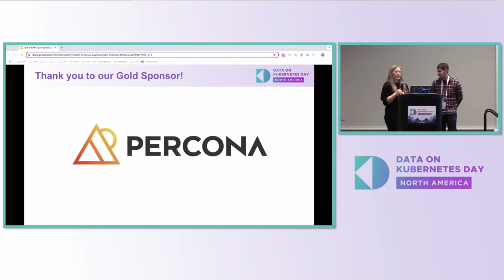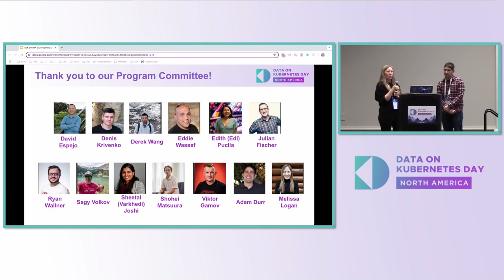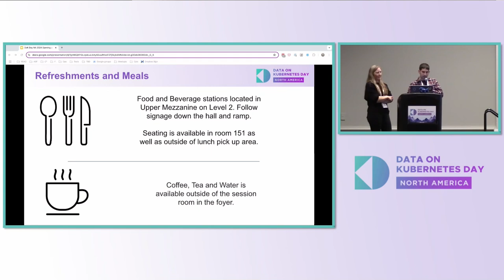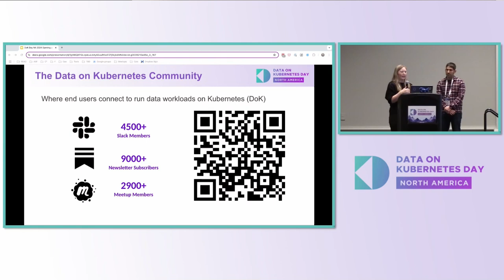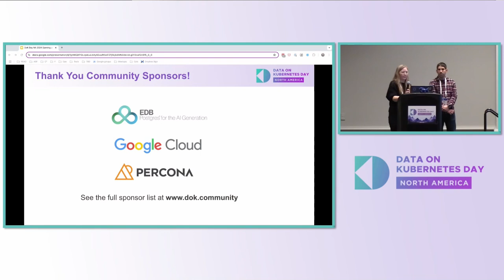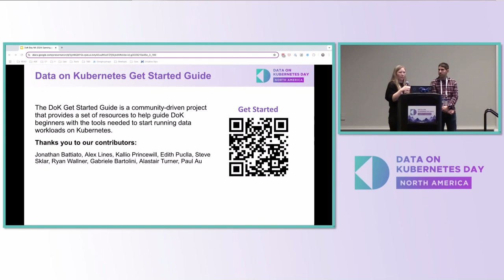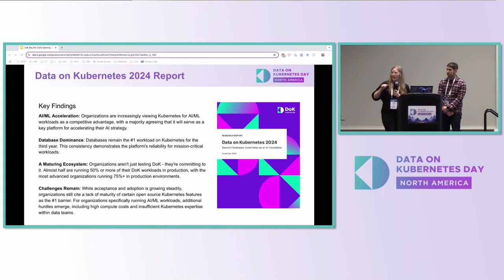Data on Kubernetes Day | Welcome + Opening Remarks: Kubernetes and DoK... Melissa Logan & Adam Durr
Data on Kubernetes Day | Welcome + Opening Remarks: Kubernetes and DoK: The Next 10 Years - Melissa Logan & Adam Durr, Program Co-Chairs